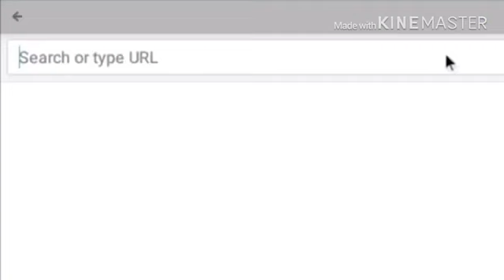Scamming rim hd, blue long, peacock feathers, and more ❤️ | animal jam scam